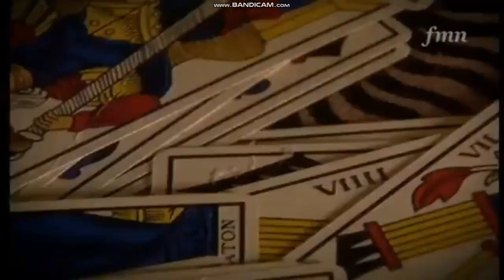FMN (Forget Me Not) Di MNC Vision [24 Juli 2023]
FMN (Forget Me Not)
MNC Vision CH150